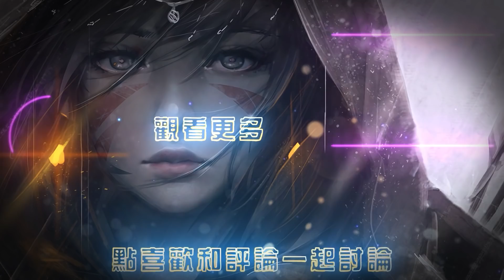【國服第一皇子 叶音符】提摩打野！那燦爛的笑容，是對面的折磨！